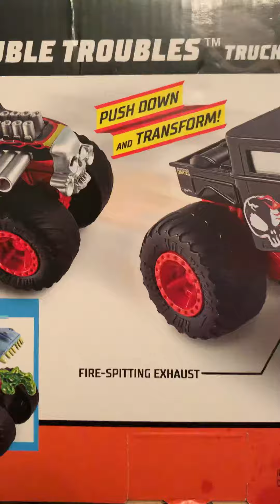Unboxing hot wheels monster trucks double troubles bone shaker